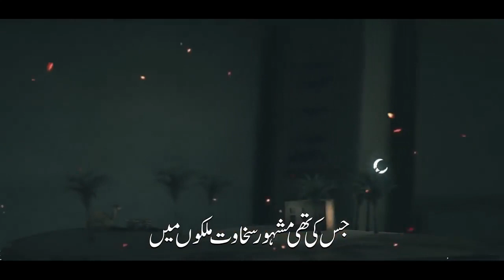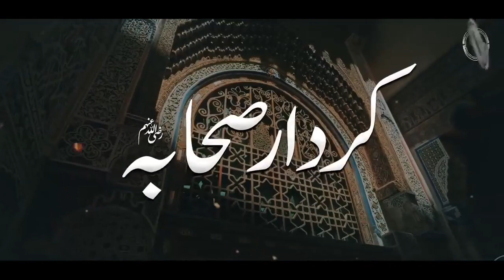mada e sahaba(4)